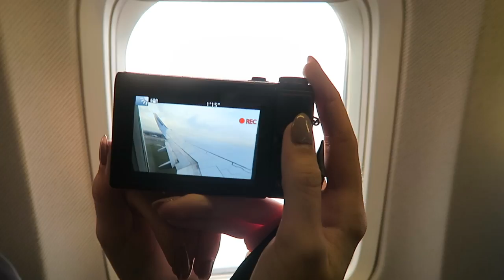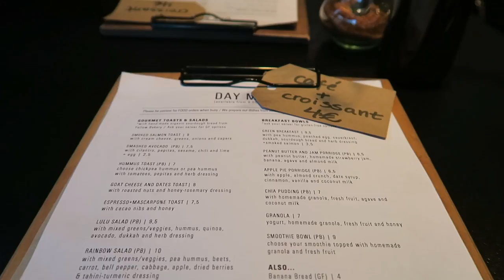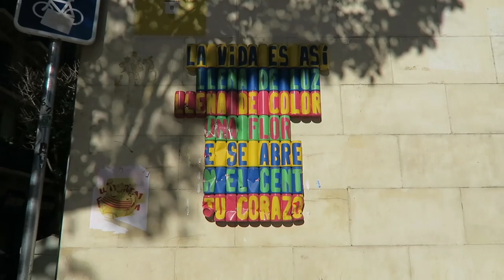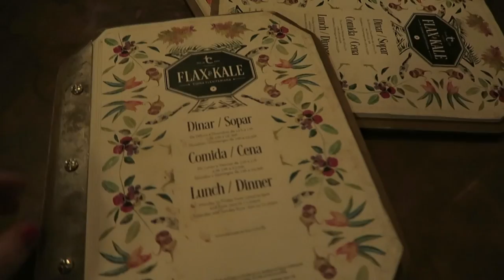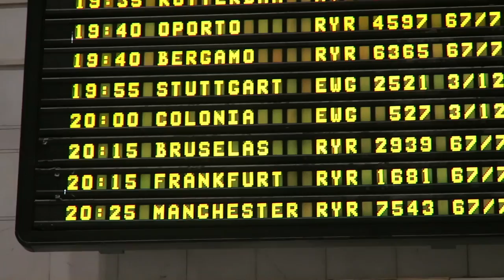TERUG NAAR MIJN GELIEFDE BARCELONA ✰ Mee met Flo #9 | Vlog #57 | Florence Wijnen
Een jaar nadat ik vaarwel zei tegen mijn Erasmusbestemming Barcelona, stap ik eindelijk terug op het vliegtuig naar de Catalaanse hoofdstad! Samen met Nathalie beleefde ik vijf dagen vol zon (met af en toe wat regen), cultuur en veel lekker eten :) Enjoy! MEER HIERONDER! ↡

H O T S P O T S
Alsur Café – Brunch & Cake – Bunkers del Carmel – Café Cometa – Chök – Flax & Kale – La Comercial – Las Arenas – Lulu – Marmalade – Montjuïc – Il Como – Park Güell – Plaça d'Isidre Nonell – Plaça Reial – Sagrada  Família – Trópico

☀ OVER MIJ  ☀
Hi! Welkom op mijn kanaal. Ik ben Florence, 21 winters jong en het liefst 365 dagen per jaar op reis. Samen met mijn mama en twee katten Suzanne en Odette woon ik in Berchem, vlakbij de modestad Antwerpen. Momenteel zit ik in mijn laatste jaar Journalistiek aan de Thomas More hogeschool in Mechelen. Ik ben begonnen met vloggen tijdens mijn Erasmus in Barcelona in 2016. Nadien bleef ik mijn reisjes vastleggen op camera en sinds mei 2017 maak ik naast reisvlogs ook filmpjes over mode, lifestyle en andere leuke dingen die me bezighouden!

☀ TECHNISCH  ☀
• M'n vlogcamera: Canon g7x
• M'n systeemcamera: Nikon D3100
• Editing Software: iMovie